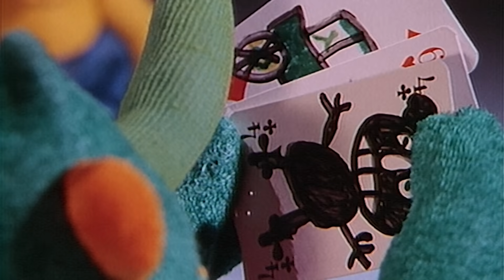Die Geschichtenerzählerin liest "Goldtöchterchen" 👱🏼‍♀️ | Ganze Folge mit dem Sandmännchen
"Nacktfrosch im Hemde, was suchst du in der Fremde?" ruft der Haselstrauch Goldtöchterchen zu.
Goldtöchterchen tritt hinaus in die Welt hinterm Haus. Sie trifft den Busch, die Ente, den Storch und den Schmetterling.

Wer diese Geschichte noch nicht kennt, der sollte unbedingt dabei sein, wenn Katharina Thalbach wieder das große Märchenbuch aufschlägt.

Viel Vergnügen im offiziellen Sandmännchen-Kanal der rbb media.